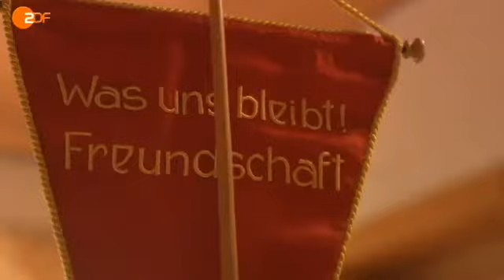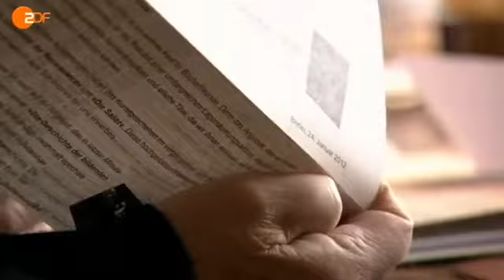Organisation Werwolf Doku über die Operation Werwolf Teil 3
Während Verwandte und Gesinnungsgenossen seine Verteidigung organisierten, war die deutsche Regierung und mit ihr der Bundesnachrichtendienst peinlich darauf bedacht, nicht mit Eichmann und den Verbrechen der Nazis in Verbindung gebracht zu werden. Zu viele "Schreibtischtäter", darunter Adenauers rechte Hand Hans Globke, waren wieder in Amt und Würden. Die Angst, Eichmann werde seine Mittäter verraten, erhöhte den Druck.